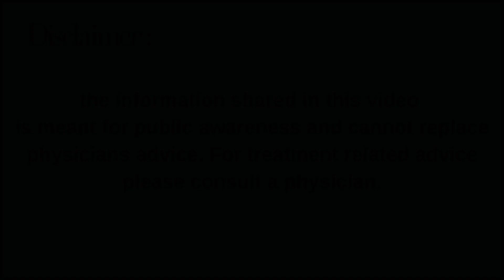What is Embryo Freezing ? | एम्ब्रियो फ्रीजिंग क्या है | Dr.Kaajal Mangukiya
24 𝒉𝒐𝒖𝒓𝒔 𝒆𝒎𝒆𝒓𝒈𝒆𝒏𝒄𝒚 𝒈𝒚𝒏𝒆𝒄 𝒂𝒏𝒅 𝒔𝒖𝒓𝒈𝒊𝒄𝒂𝒍 𝒇𝒂𝒄𝒊𝒍𝒊𝒕𝒊𝒆𝒔 𝒂𝒗𝒂𝒊𝒍𝒂𝒃𝒍𝒆.

What is Embryo Freezing,
Embryo freezing,
embryo freezing process,
embryo freezing cost,
embryo,
embryo thawing,
frozen embryo transfer,
freezing embryos,
embryo freezing in ivf,
egg freezing,
embryo freezing success rate,
embryo transfer,
how is embryo warming done,
embryo cryopreservation,
frozen embryo,
embryo freezing kya hai,
what is embryo thawing,
fresh embryo transfer,
slow freezing embryos,
embryo freezing treatments,
embryo freezing in hindi,